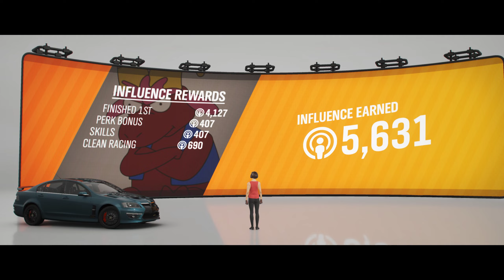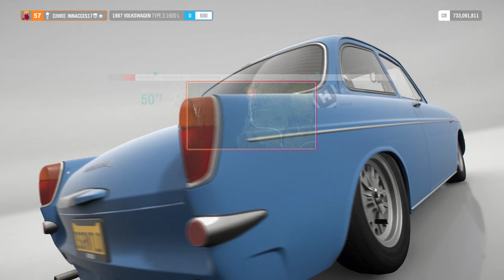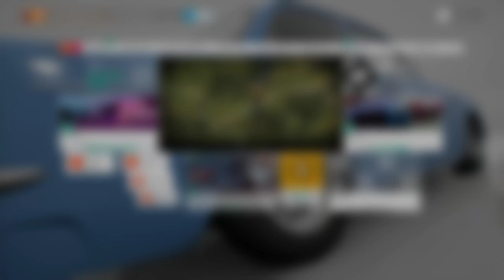Forza Horizon 4 Summer Championships (Series 34)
Black Lives Matter. Do your part with this link to donate, register to vote, and sign petitions for the right cause.

Welcome to Series 34! Weather is a little hot right now, so we’re taking things a little slow with these Summer Championships between Australian manufacturers (A800, Rally), Vans and Utility vehicles (D500, Street Scene), and Cult Cars (D500, Road Race)!